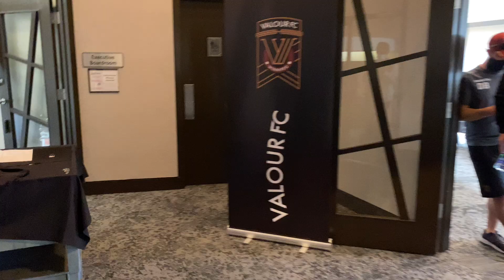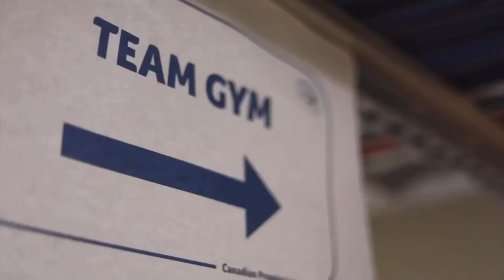What Life Is Like In The Bubble! | Vlog